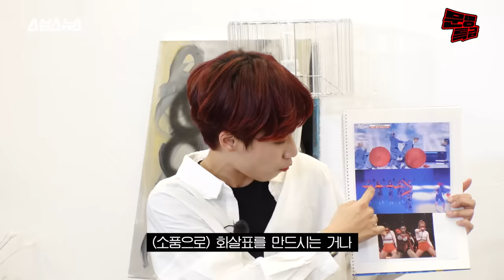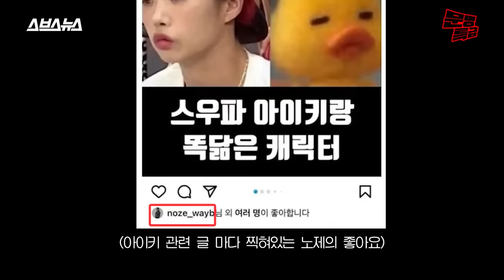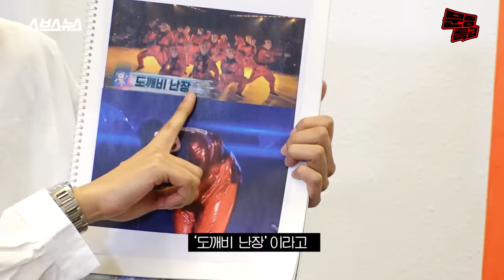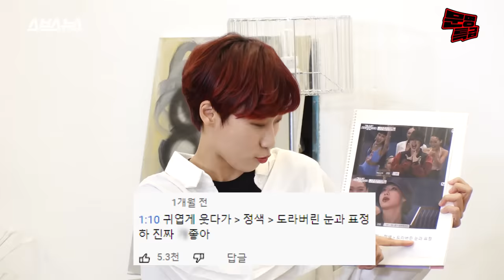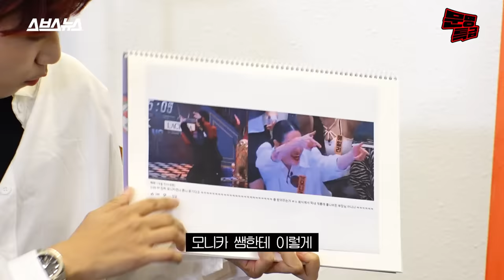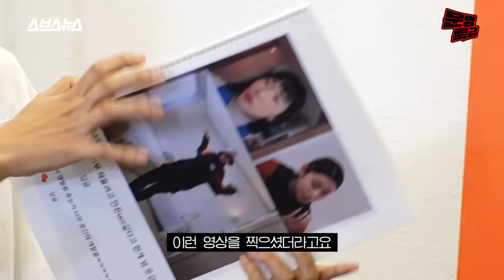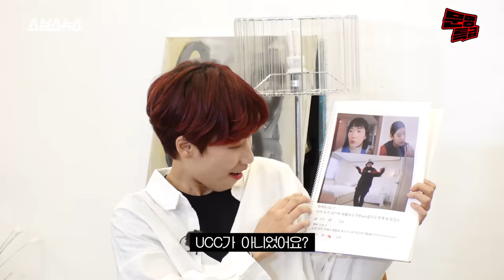(ENG) 2️⃣ 전국민이 다 춘 헤이마마 춤, 이 정도면 노제 씨 한강뷰 아파트 한 채는 마련하셨겠지? (순수한 궁금증) / [문명특급 EP.222-2]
솔직히 스우파 헤이마마 정도로 히트했으면
아파트 한 채 이미 지었어야 하는 거 아닌가?(혼자만의 생각)

기획/하현종  진행/이은재  구성/이은재 이규희  촬영/김지연 안예나 문소라 박보라 신영아  동시녹음/소리를 그리다  브랜드디자인/김하경  CG/김하경 김한솔  담당인턴/박현홍 이다솜 류서현 임미나  행정/박미림  마케팅/김유진  자막/원이진  조연출 ·편집/오한주 김혜민  연출/홍민지  제작/SBS디지털뉴스랩 크리에이티브 사업부문